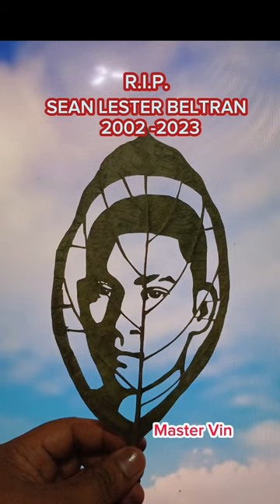A TRIBUTE TO SEAN LESTER BELTRAN 2002-2023